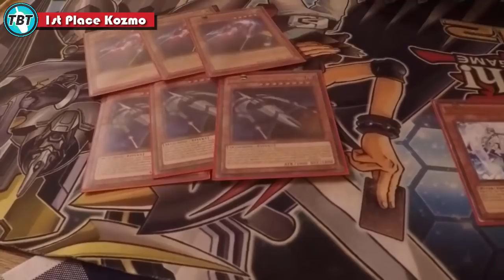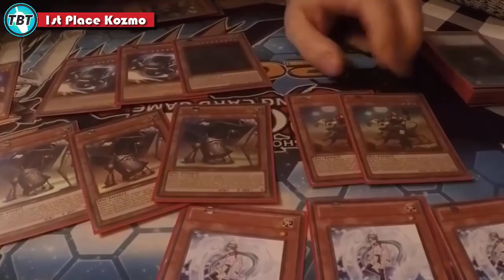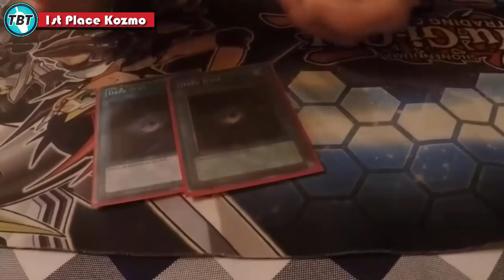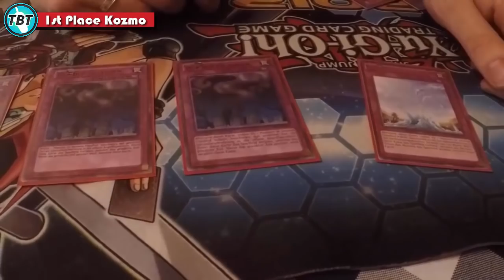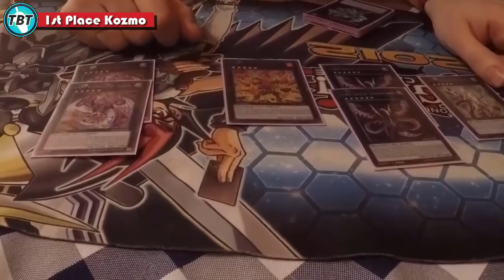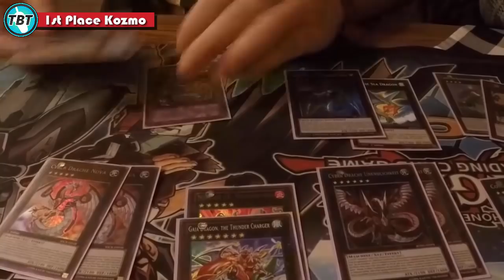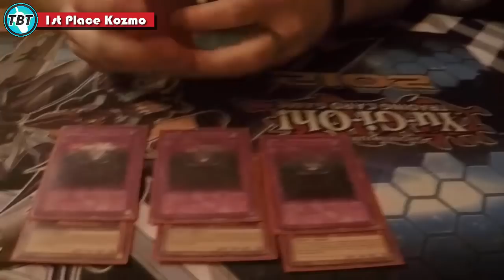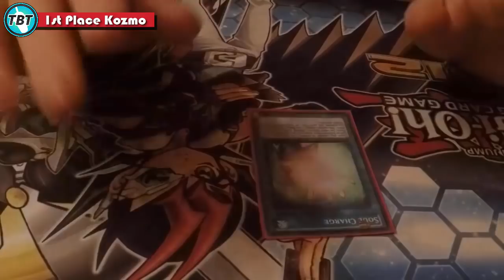TBT: 1st Place Winner CCG Stop Kozmo Deck Profile Yu-Gi-Oh! (German/Deutsch)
Kozmo 1ter Platz Gewinner Deck Profile vom CCG Stop Schärding
bleibt auf dem laufenden über unsere Facebook Seite:
unsere Blog Artikel auf Gate to the Games:
hier könnt ihr uns treffen - Funtainment München:
FUNtainment GmbH
Landwehrstr. 12a - 14
80336 München
ausgestattet von Ultimate Guard:
unsere Händler des Vertrauens:
►Zombiezocker - einer der Top Yu-Gi-Oh! Einzelkarten Händler:
►Karten-Salon - der Ebay Spezialist für Fußballsticker uvm:
►DevPro: TeamBubbleT
►Dueling Network: KidRainen
►etcg: OMGTeamBubbleT
►Hearthstone: BadBoyBudha#2639
-thanks